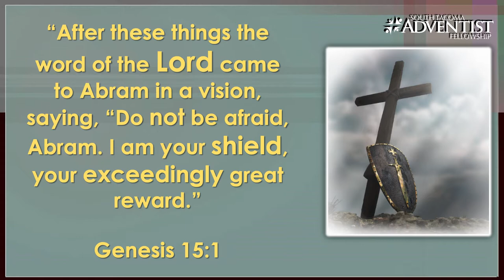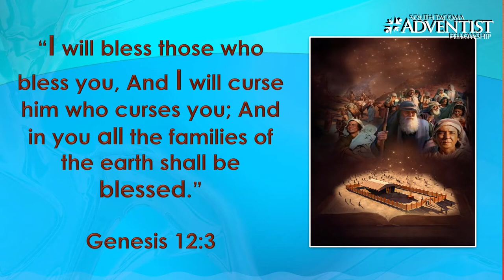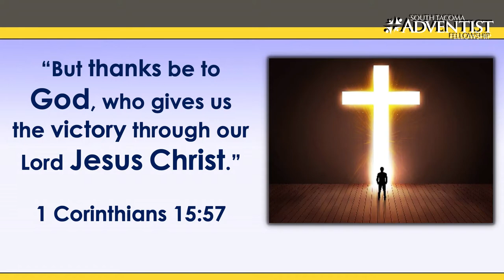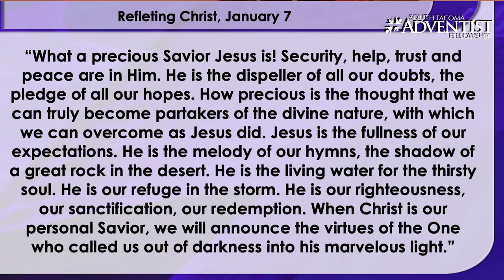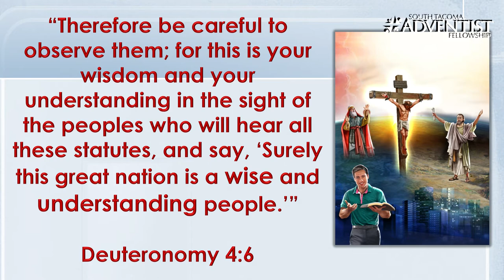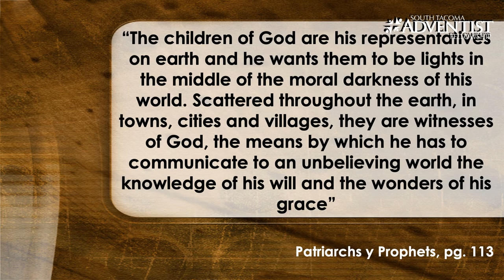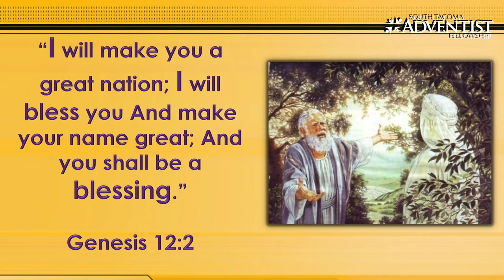CHILDREN OF THE PROMISE | Lesson 5 | Sabbath School by Pr. Ruddy Vivanco | Q2 2021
Join us as we study the new lesson of this second quarter for May 1, 2021 from the series: “THE PROMISE”

Lesson 5: “CHILDREN OF THE PROMISE”

Why did the Lord refer to Himself as Abram’s shield? How were “all the families of the earth” to be blessed through Abraham? What is the greatest of all the covenant promises?